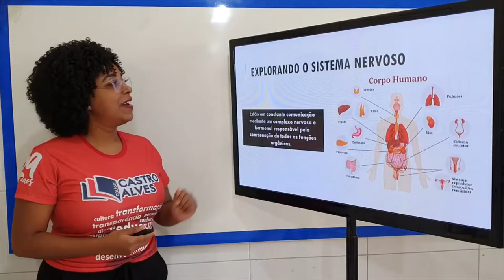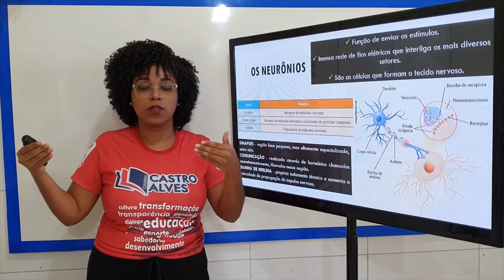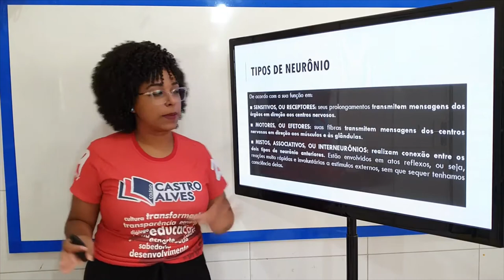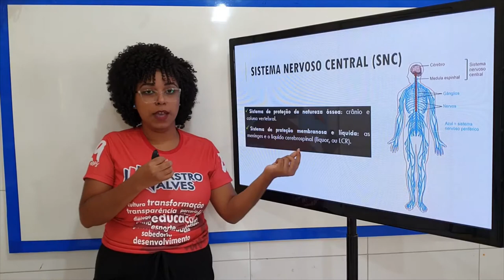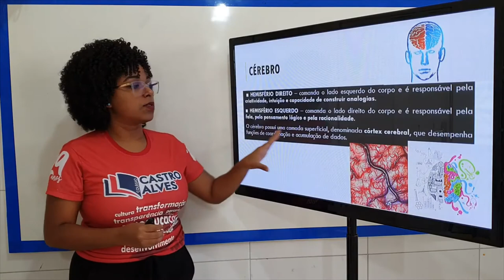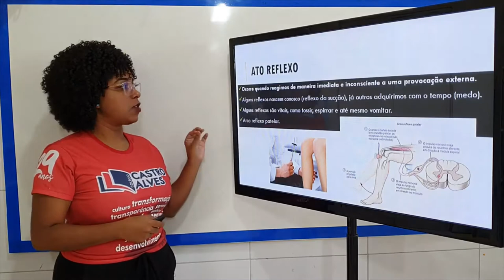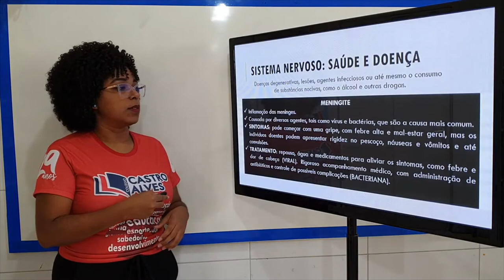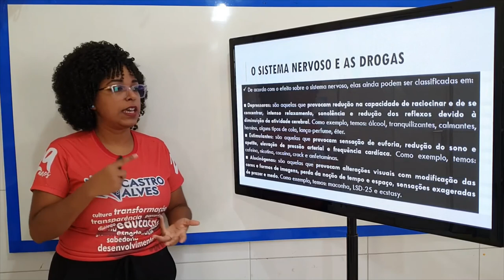SISTEMA NERVOSO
6 ANO - CIÊNCIAS / AULA 19 / PROFESSOR: BRUNO / Colégio Castro Alves